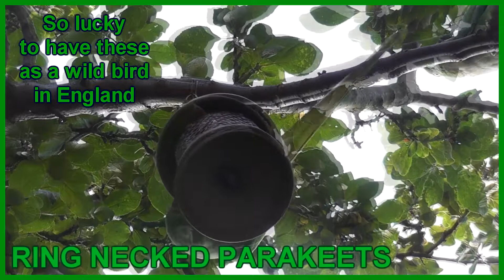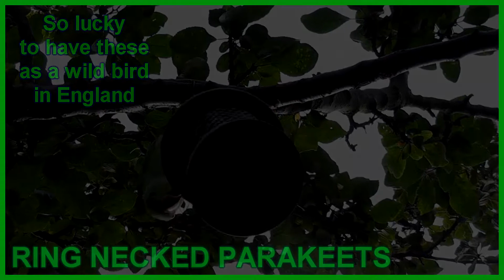RING NECKED PARAKEET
These birds are now a native English bird.
They'll be culling them soon!!